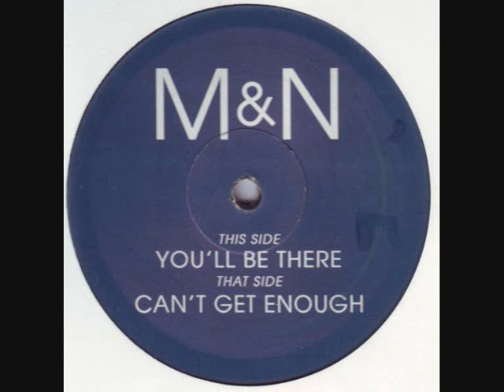M & N - You'll Be There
Sampling Electric Choc's Shock The Beat.

Label: Not On Label
Catalog#: MN01
Format: Vinyl, 12"
Country: UK
Released: 1994
Genre: Electronic
Style: Breakbeat, Hardcore, Happy Hardcore